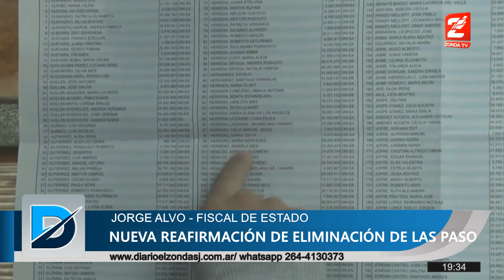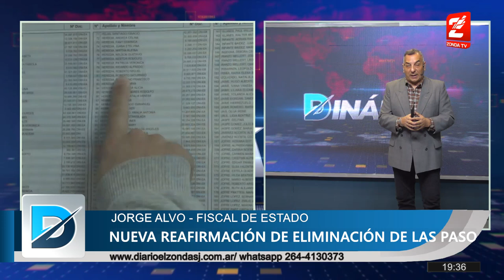Jorge Alvo, fiscal de Estado: La gente no va a votar dos veces